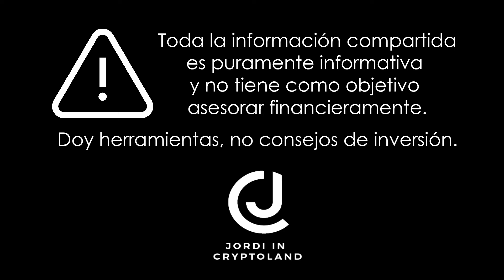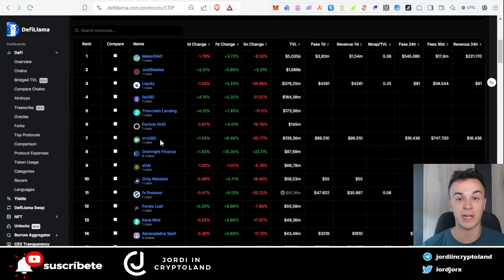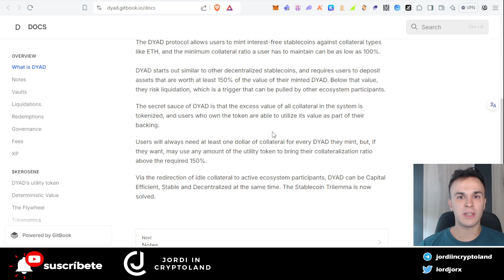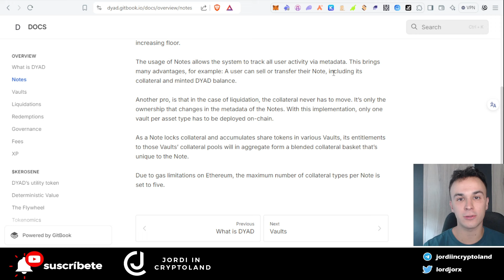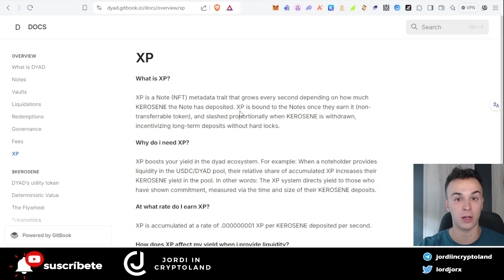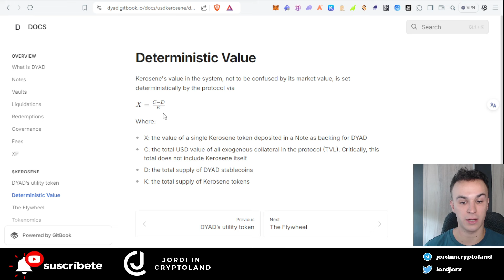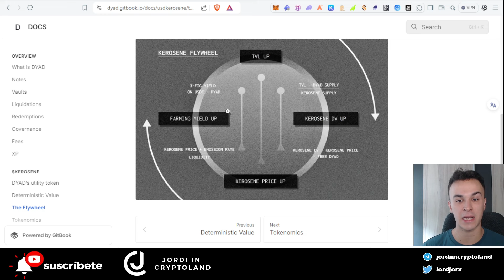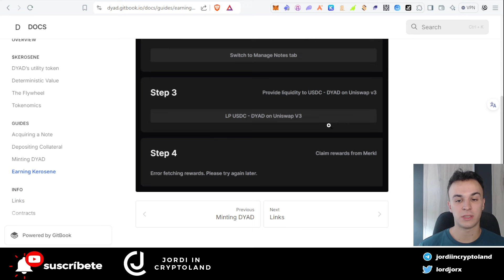¡LO QUE DEBES SABER de DYAD!💥 GANA un +100% APY con STABLECOINS 🤯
En el día de hoy te voy a estar hablando de uno de los proyectos más interesantes que he descubierto recientemente. En este caso se trata de DYAD, un CDP con un sistema muy innovador que permite a sus usuarios ganar unos intereses en su moneda estable espectaculares.

Espero que os guste el video y lo valores como se lo merece! ❤️